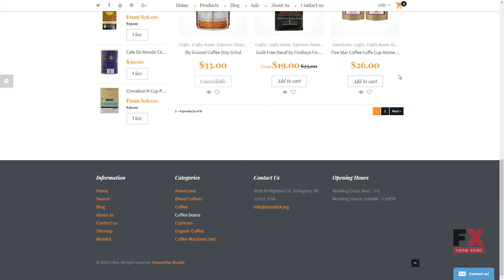Coffee Shop Responsive Shopify Theme TMT Zackary Coty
- Animation: HTML plus JS

 - Bootstrap Version: 3.0

 - Features: Admin Panel, Bootstrap, On-line chat, Responsive

 - Functionality: Blog, Online Store/Shop

 - Width: 1920px